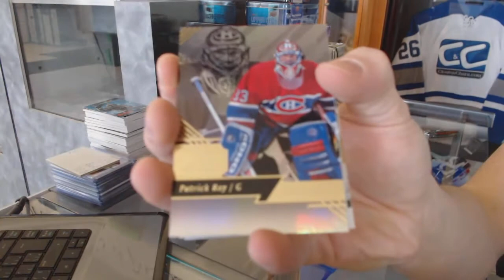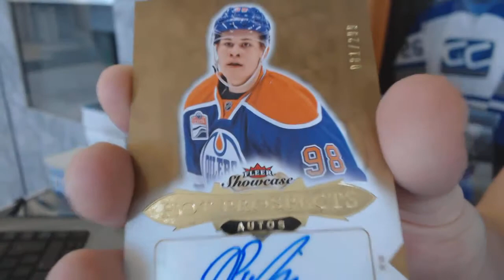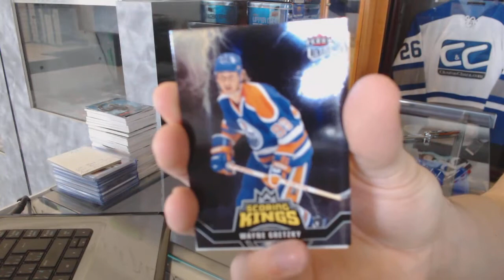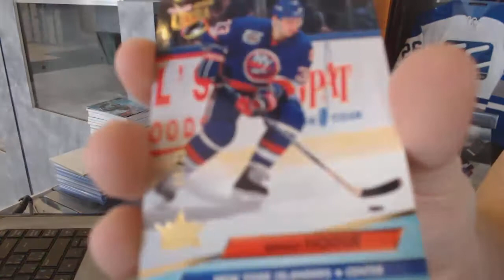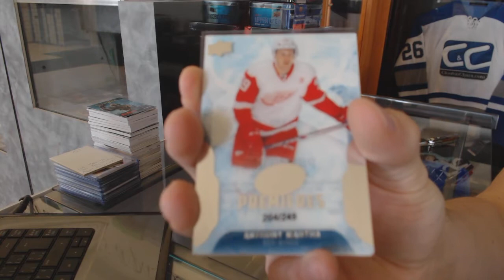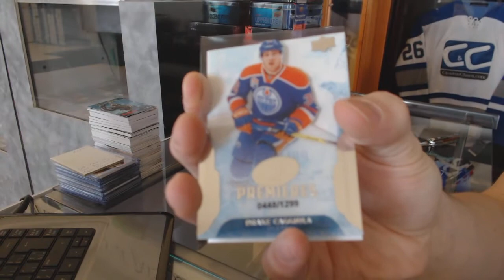PaulSamborski's 16-17 UD Ice & 16-17 UD Fleer Showcase Hockey Box Break